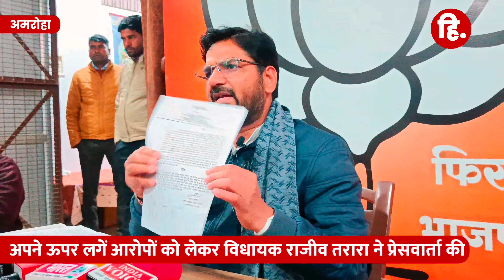विधायक राजीव तरारा ने अपने ऊपर लगें आरोपों को लेकर की प्रेसवार्ता कहा-"मैं सही व्यक्ति के साथ हूँ"..